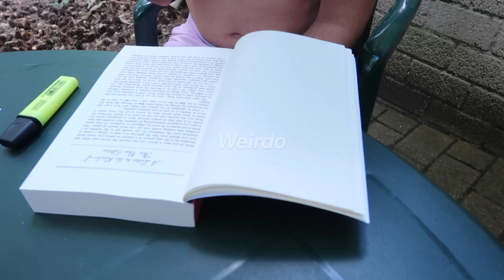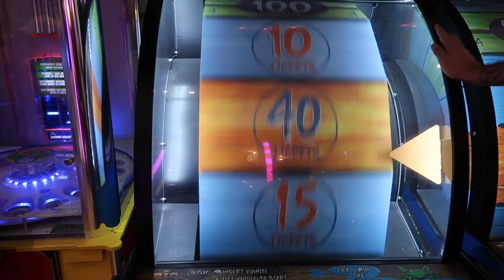EINDELIJK OP HET POTJE 👶🏼VLOG 40| Merrylou damian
Eindelijk op het potje!

Jeee we zijn zo blij eindelijk gaat onze peuter bijna kleuter op het potje :P

     Dins-Vrij om 18:30

✔︎ Voorstellen
Neem gezellig een kijkje in mijn leven! Een vegan huismoeder die gezond zijn en zelfliefde hoog in het fabel heeft staan!!

Oh ja.

✔︎ Video Info
Vandaag weer een nieuwe video
Mijn video gaat vandaag over potjessssss GROOVVYYYYY

Want jaaaaaa het moment is eindelijk daar!
Memphis (3 jaar) gaat op het potje!

Ik ben oh zo blij

Voor de gene die ons al wat langer volgen weten dat we een klein beetje moeite hiermee hadden :P

Maar het is goed!

We gaan samen naar Centerparks en doen nog veel meer leuke dingen!

oh ja ik ben mijn onderwater camera kwijt :S SNIK

Dus die beelden zijn helaas weg :S

Oh ja en ik had 2 weken vrij genomen om tot rust te komen en tijd voor mijn gezin! Maar ben weer helemaal back! XX

Veel kijk plezier babe

Knuffel